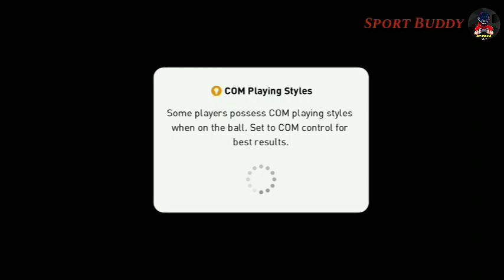Pes mobile 2021 gameplay android classic control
Here you find always pes mobile gameplay android , classic mode playing trick , skill tutorial , The Thrill of Console Football in the Palm of Your Hand
Pes mobile , pes mobile 2021 gameplay android classic control ,